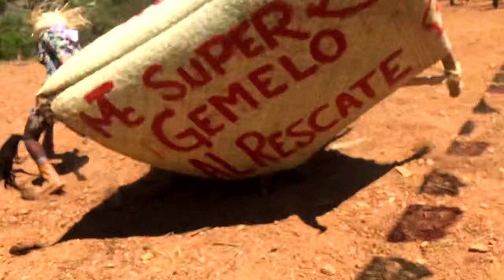Mc Musical En Accion!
Carnaval Macuil 2019